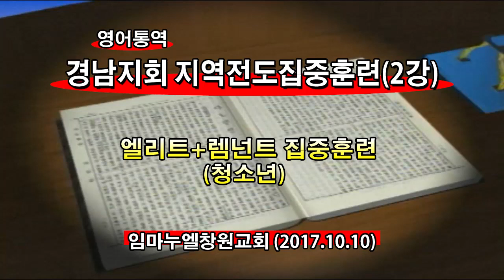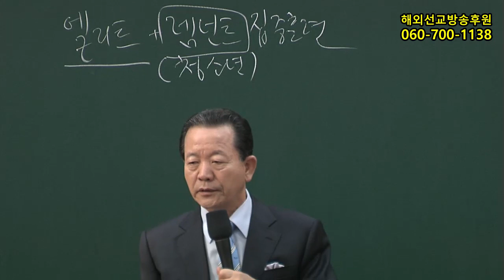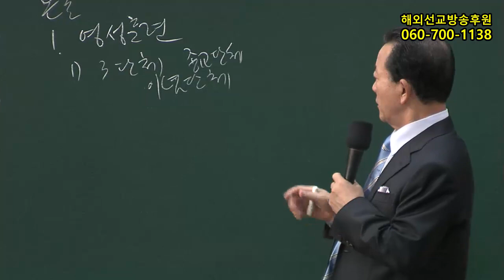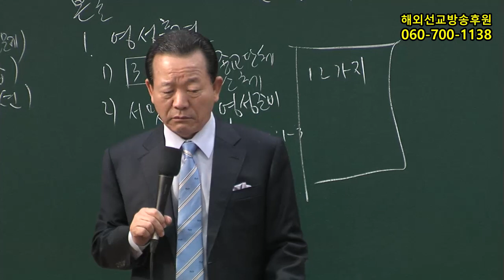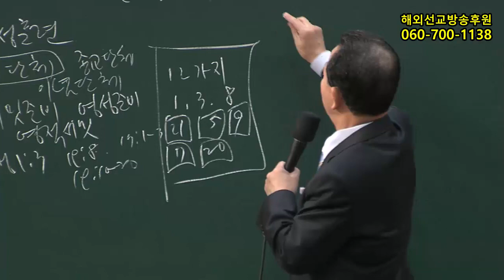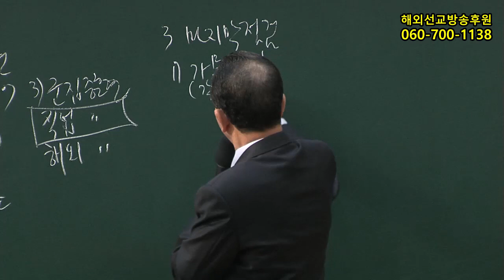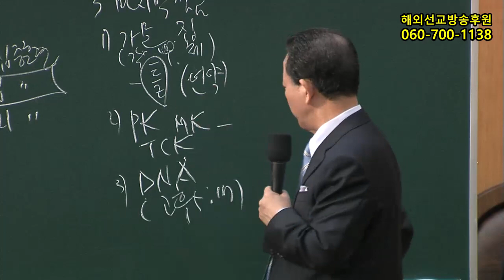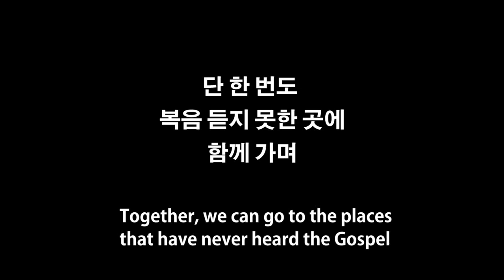2017년10월10일 경남지회 지역전도집중훈련2강(기도수첩2018.03.14)